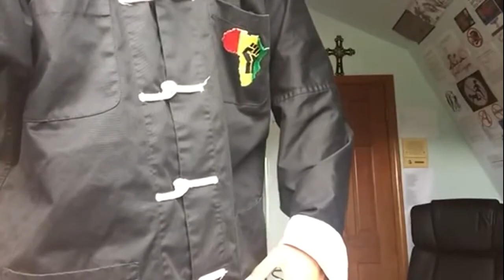Big pharmas war on natural medicine- it relates to my martial artist challenge and parents business